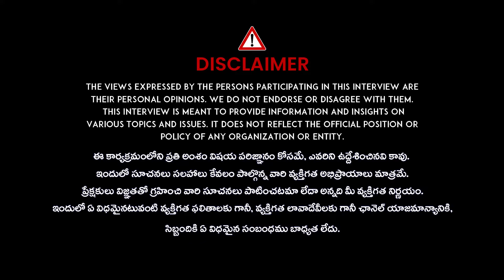30 ఏళ్ల యువకుడికి బ్రెయిన్ స్ట్రోక్ || Head Massage Causes Brain Stroke | DR.Ranganadham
30 ఏళ్ల యువకుడికి బ్రెయిన్ స్ట్రోక్ || Head Massage Causes Brain Stroke | stroke | DR.Ranganadham